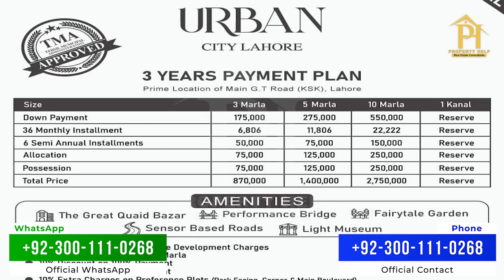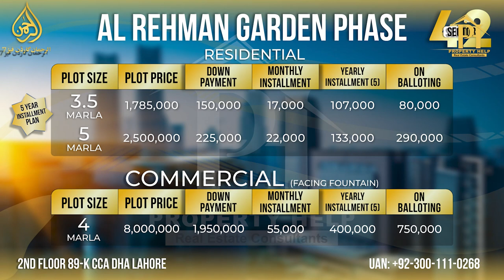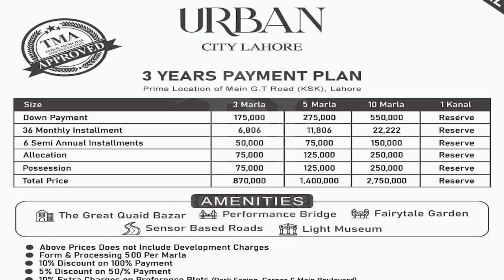Cheapest Society in Lahore | Top 5 Low budget Societies | Detailed Video | Property Help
The "Property Help" is a Pakistan-Based exclusive Real Estate Company that helps small-budget property investors grow their wealth, build their dream home, and secure their loved ones' future.

Our services is to provide consultancy about property Buy, Sell, and Rent.

Core Projects:
✅DHA LHR(All phases)
✅BAHRIA TOWN LHR
✅BAHRIA ORCHARD LHR
✅ LAHORE SMART CITY
✅ IQBAL GARDEN
✅ AL-NOOR ORCHARD
✅ AL-JALIL GARDEN
✅ AL-REHMAN GARDEN
✅ OMEGA RESIDENCIA
✅ NEW LAHORE CITY
✅ ZAITOON CITY
✅ AL-KABIR TOWN
✅ KINGS TOWN
✅ PARK VIEW CITY
✅DREAM HOUSING
✅ETIHAD TOWN
✅LAKE CITY
✅BISMILLAH HOUSING
✅CANAL VIEW FARMS
✅FARMERZ FARMS

IN ADDITION, WE ALSO DEAL IN ALL KIND OF RESALE PROPERTIES e.g: Plots/Houses/Apartments/Shops etc.

"Property Help" is a Pakistan-Based exclusive Real Estate Company that helps small-budget property investors grow their wealth, build their dream home, and secure their loved ones' future.

Core Projects:
✅DHA LHR(All phases)
✅BAHRIA TOWN LHR
✅BAHRIA ORCHARD LHR
✅ LAHORE SMART CITY
✅ IQBAL GARDEN
✅ AL-NOOR ORCHARD
✅ AL-JALIL GARDEN
✅ AL-REHMAN GARDEN
✅ OMEGA RESIDENCIA
✅ NEW LAHORE CITY
✅ ZAITOON CITY
✅ AL-KABIR TOWN
✅ KINGS TOWN
✅ PARK VIEW CITY
✅DREAM HOUSING
✅ETIHAD TOWN
✅LAKE CITY
✅BISMILLAH HOUSING
✅CANAL VIEW FARMS
✅FARMERZ FARMS